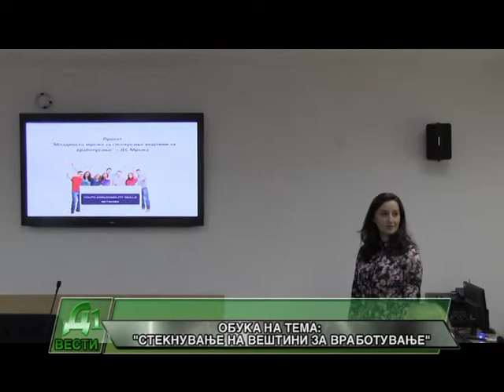OBUKA NA TEMA STEKNUVANJE NA VESTINI ZA VRABOTUVANJE